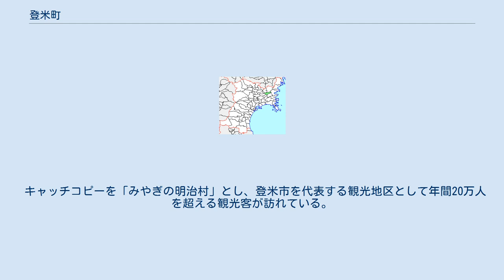登米町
登米町、北上川沿いの堤防の桜並木 登米町（とよままち）は、宮城県北東部にあった町である。
キャッチフレーズは「みやぎの明治村」。
古くから宮城県北部の中心として栄えてきた。
2005年4月1日に合併により登米市（とめし）となった。
 続日本紀に遠山村と記され、後の登米村と認められる史実があることから、遠山が「とよま」の語源とされている。
とよまの原音はアイヌ語の「トイオマ（食べられる土のあるところの意）」であり、登米町一帯はアイヌが食べたと思われるアルカリ性の白い岩石が多く発掘されている。
 明治初めの郡区町村編制のときに簡易な読み方として「とめ」が郡名に採用された。
そのため、郡名は「とめ」、町名は「とよま」と読むようになった。
なお、合併によって誕生した登米市の市名は「とめ」であるが、合併後の旧町名は大字の一部となり、そちらの読み方は「とよま」である。
 宮城県北部に位置した町である。
町の中央を北上川が流れ、東側が北上山地、西側が田園地帯になっている。
 町内に鉄道路線は無い。
鉄道を利用する場合の最寄り駅は、JR東日本気仙沼線柳津駅。
 かつては仙北鉄道が町内を通過し、終点登米駅があった。
 キャッチコピーを「みやぎの明治村」とし、登米市を代表する観光地区として年間20万人を超える観光客が訪れている。
 水沢県庁記念館 警察資料館